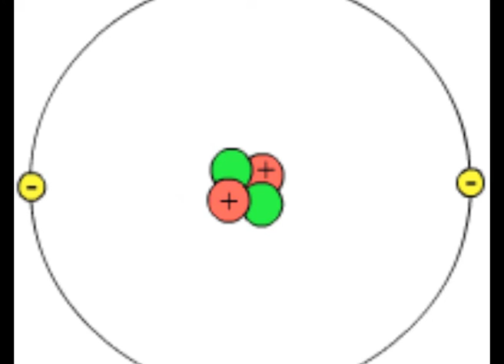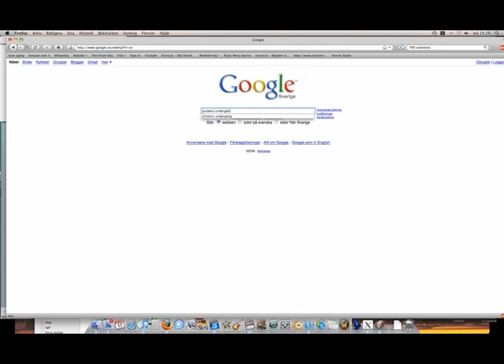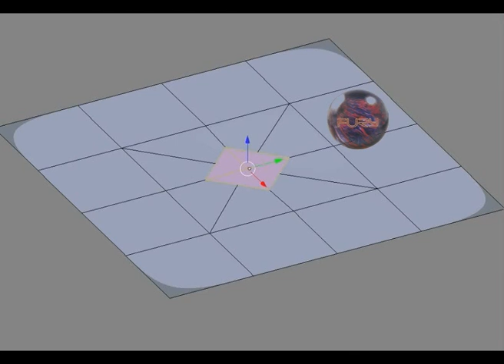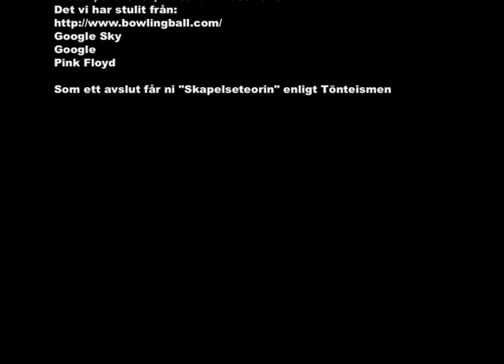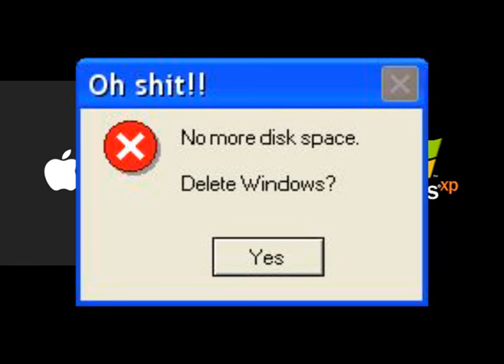Rymden Den sista utposten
Ett NO projekt i filmform.
Denna handlar om svarta hål, LHC projektet mm.